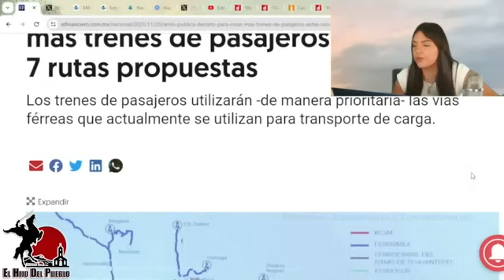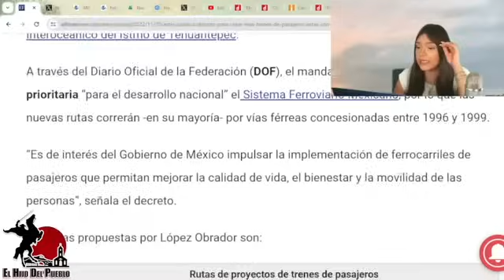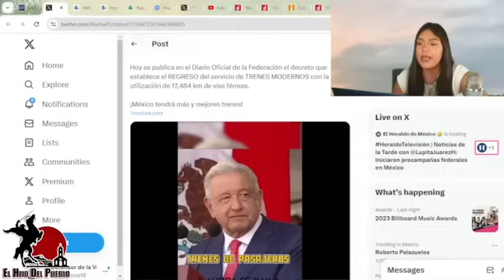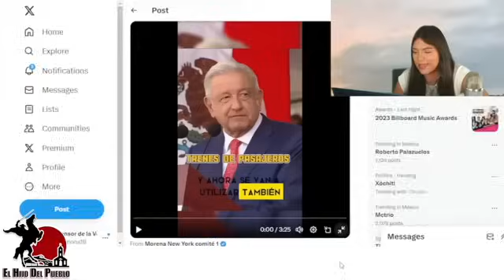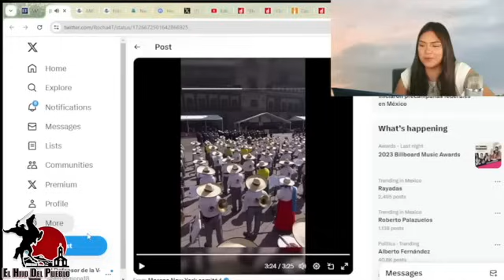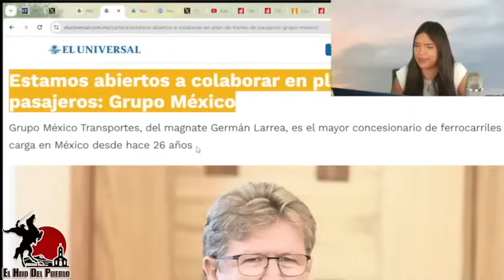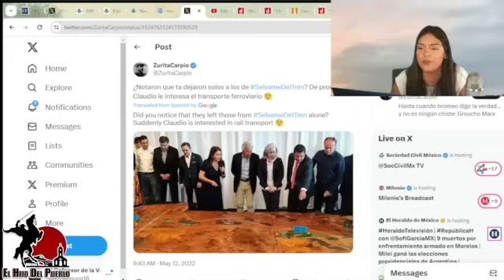Se Le Acabó El Recreo! AML0 Le Quita Su Tesoro Mas Preciado a Claudi0!